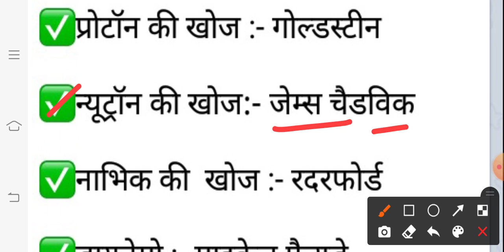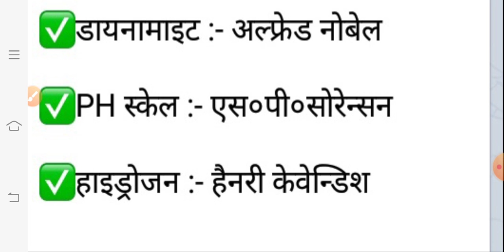November 28, 2020